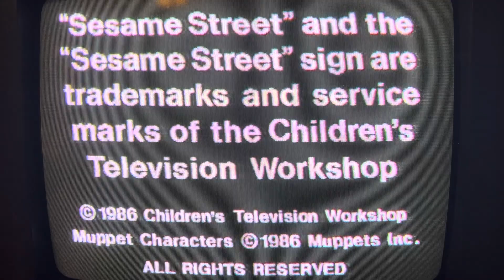Closing To Sesame Street Learning About Numbers 1996 VHS